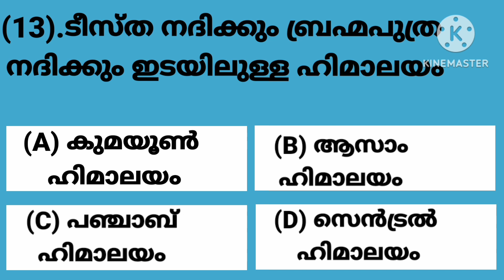Episode 39 | ഹിമാലയം Part 4 | പൊതുവിജ്ഞാന ക്വിസ് | Himalayam | PSC QUIZ | GK QUIZ